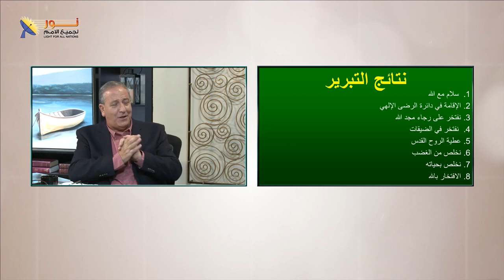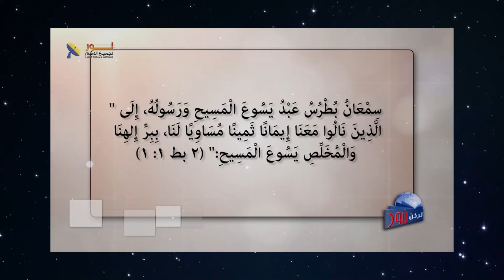632 ما الفرق بين البر المعمول والبر المحسوب ؟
ما الفرق بين البر المعمول والبر المحسوب ؟